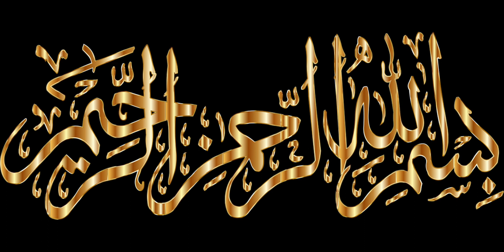Huzoor e Pak Sallallahu Alaihi vasllam ka Farman Islamic short Studio talimfajar💯✅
assalam walekum Hazrat Mujhe ummid hai ki aap khairiyat se Honge aur Allah se Dua karta hun kya Allah Main sham ko Khushi Naseeb Karen Hazrat is channel per har roj Ham nai video Islami video upload karte hain aur Aap Hamare channel per Jo Bhi Nahin Hai To channel ko subscribe Karen like aur share bhi Karen